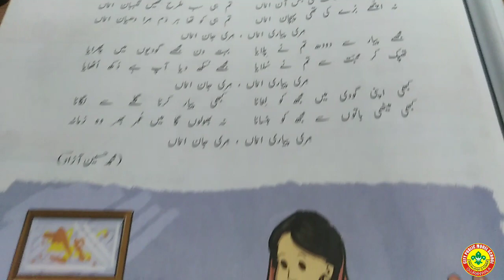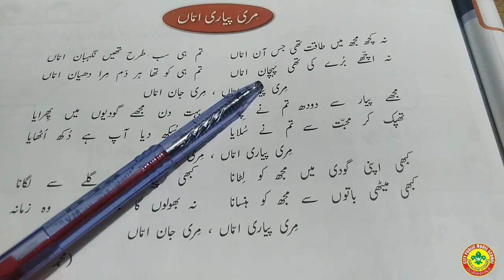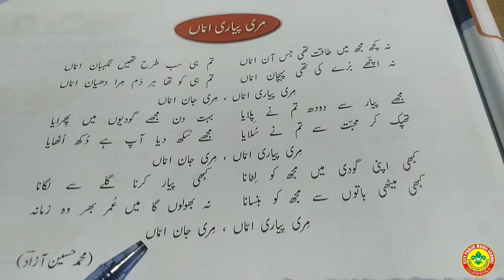اُردو کا گلد ستہ گل لالہ گریڈ پنجم یونٹ نمبر 2 صفحہ نمبر29